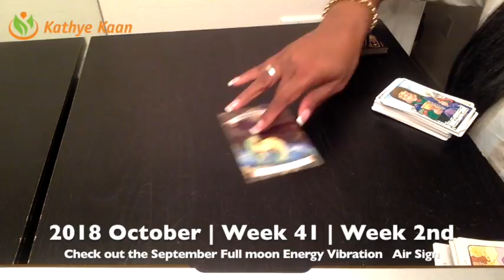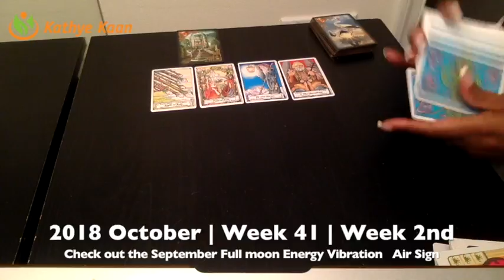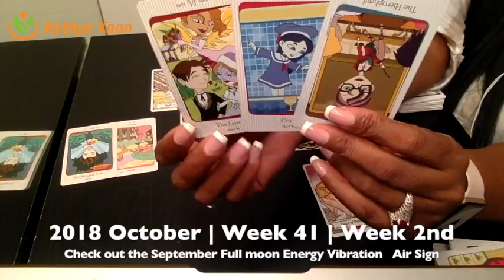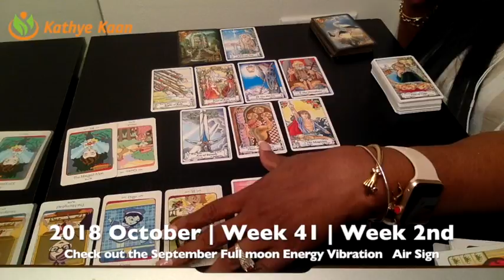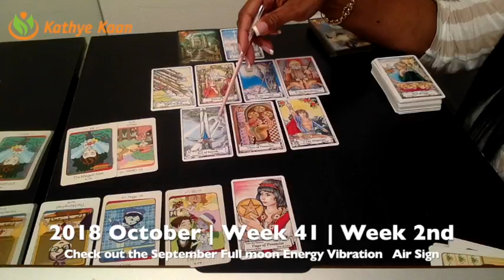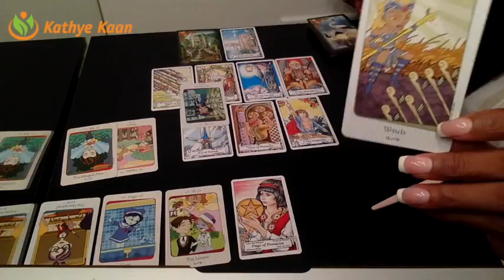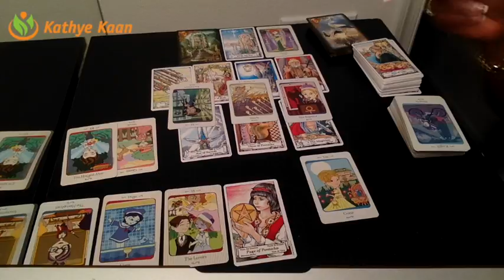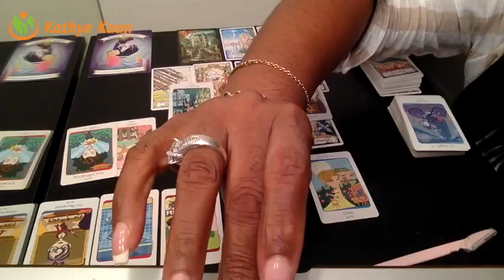CAPRICORN Weekly Reading Psychic Tarot | Horoscope | Week 41 | October 08 - 14